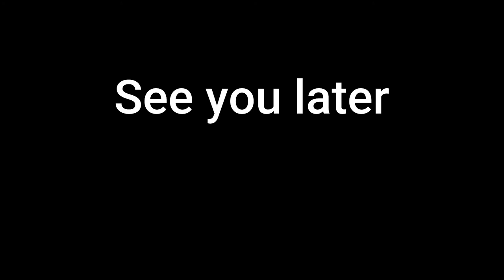A little edging: Time-Lapse-Yard work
Just a look at a somewhat difficult edge, a little grass clean-up and another edge.